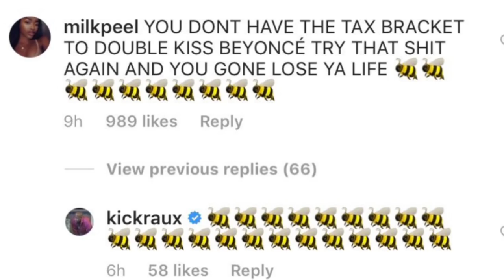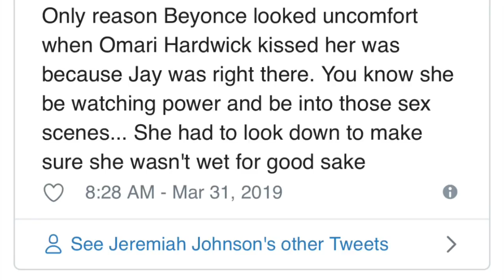POWER’S GHOST/OMARI HARDWICK KISSED BEYONCÉ TWICE AT IMAGE AWARDS!!!